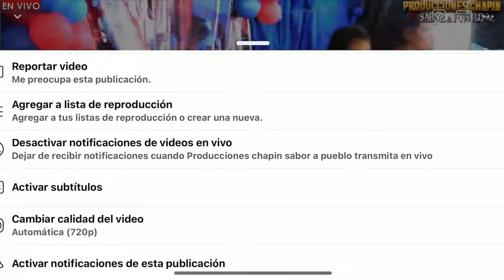Cumpleaños de yefri lopez Castro desde aldea chijolom San Pedro jocopilas